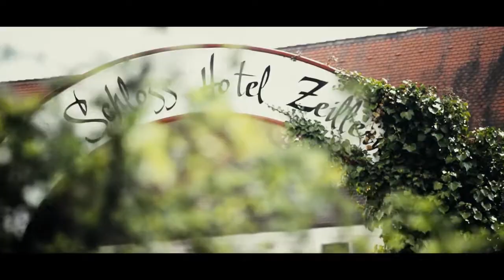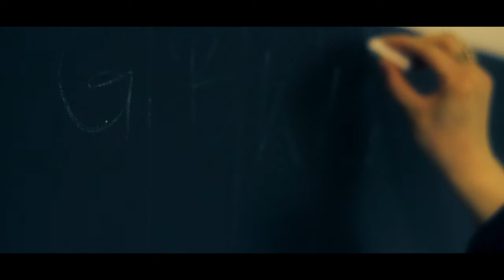Austrian Summer School Video Trailer 2017 - Schloss Zeillern